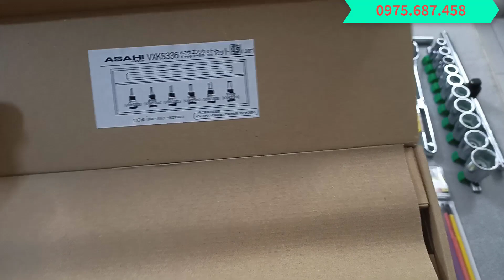Đồ nghề Nhật sửa chữa ô tô chuyên nghiệp (phần 2)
Chuyên nhập khẩu và phân phối dụng cụ cầm tay Nhật Bản, chuyên các đồ nghề bảo dưỡng sửa chữa ô tô, xe máy, máy móc thiết bị công nghiệp. ...
Ngoài ra bên em còn nhập khẩu và phân phối các sản phẩm thương hiệu nổi tiếng của Nhật Bản như: Kìn Tsunoda King TTC, Vít hiệu ANEX, Cờ lê ASAHI, khẩu Tuýp FPC, Dụng cụ khí nén Yoshida NKC, Đầu vít và tuýp OHMI, dụng cụ TOP KOGYO, Lobster, Thước kéo SKK, thước thủy EBISU, cần xiết lực TOHNICHI, PICUS, KOYO,...
Hãy chia sẻ và đăng ký để nhận đươc những video tiếp theo